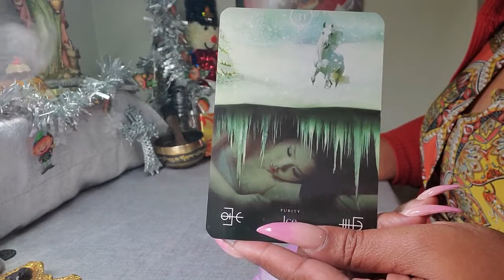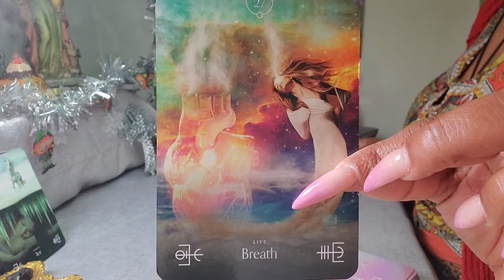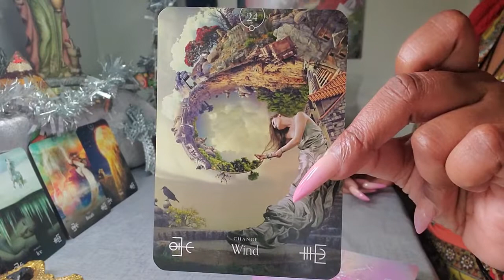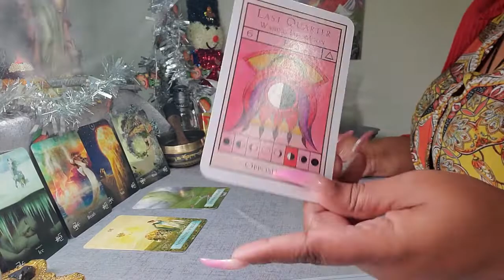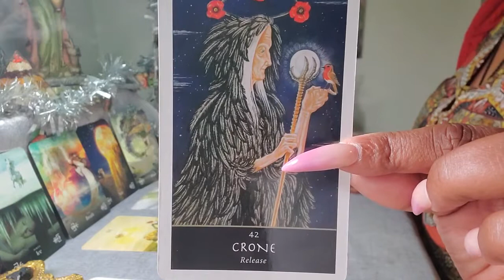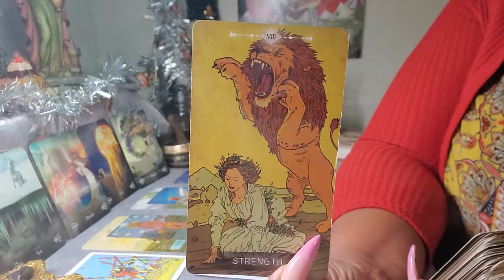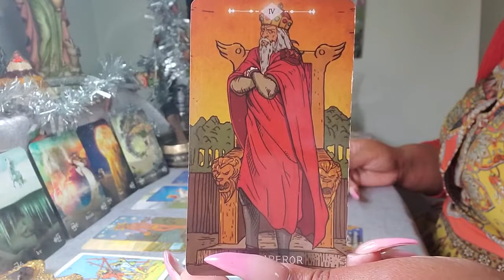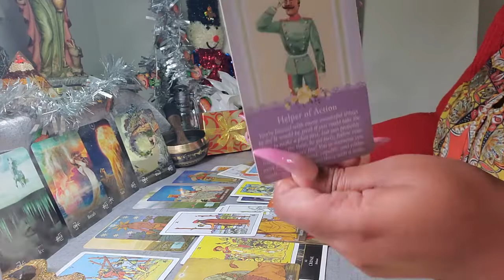Aquarius ♒ Your 2022 Overview - 🔑You Hold The Keys To Your Success - Wish Fulfillment Is Yours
For your spiritual supplies also Products for Removing blockages and Clearance of Negative energy  10% discount use code (Eyes10) click the Disclaimers The link above, for spiritual products is an affiliate link with happinessblends.com. I will receive a small advertising fee each time those links are used.